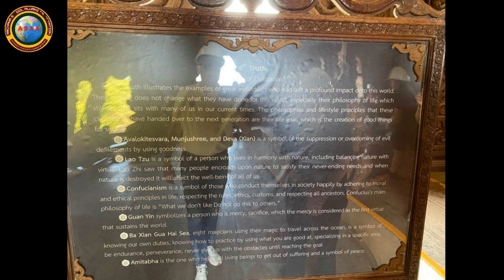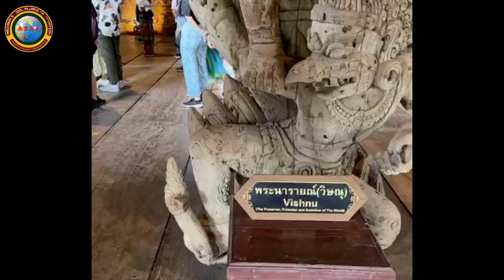Seven Truths of Life Part 2 | Thailand Tour | Eeshani | Member of ASAA | @asaan | Day 2 in Thailand